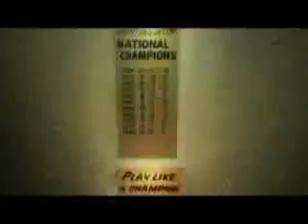Jimmy Clausen Highlights 2008 Notre Dame